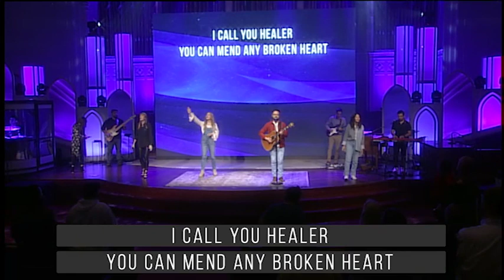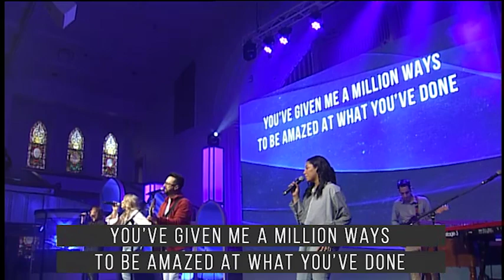“1,000 Names” First Dallas Worship Band | April 23, 2023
Join us on Sundays at 11am in the Historic Sanctuary at First Baptist Dallas!

I know You by a thousand names
And You deserve every single one
You've given me a million ways
To be amazed at what You've done

Follow Day One on social media!